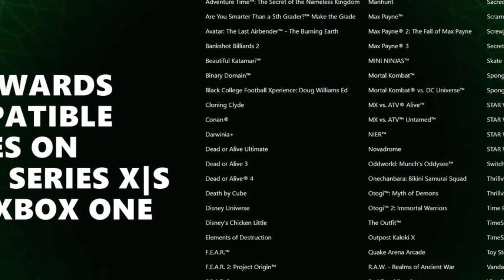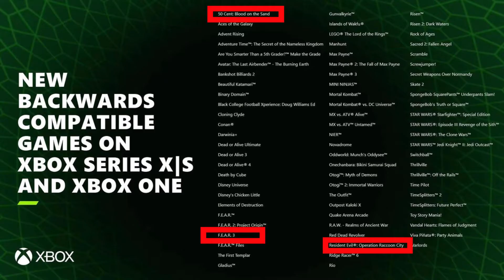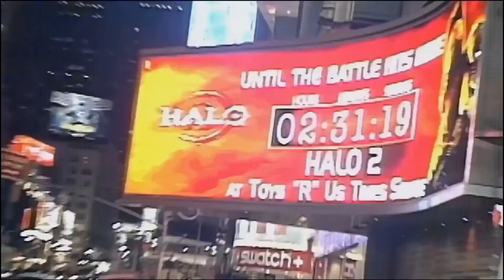Why Pariah Won’t Be Added to Xbox Backward Compatibility - Contraband Reviews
Microsoft recently announced a pack of 76 games that will be added to Xbox’s backward compatibility and the range in quality is very visible. How these games are decided upon doesn’t seem to have a consistent basis so some of the choices might appear to have been a waste of backward compatibility retooling. One thing is for certain, though, Digital Extremes’ 2005 Pariah isn’t on this list and it surely won’t be on any other going forward.
If you have any games to recommend to me, discord is the place to do it!

Introduction: (0:00)
Socials Plug: (1:52)
Why Xbox Backward Compatibility Works This Way: (2:25)
What is Pariah?: (3:59)
Presentation: (7:00)
Controls & Weapon Feel: (8:41)
Enemies: (9:44)
Level Design: (11:25)
The Narrative: (12:36)
Conclusion: (15:03)
Teaser: (16:05)